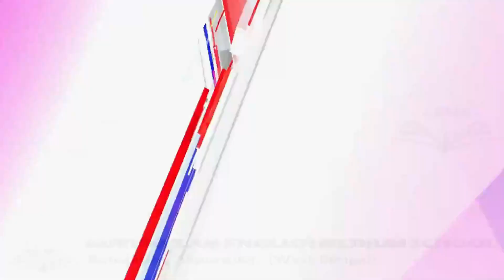আসানসোল কর্পোরেশনের উদ্যোগে নীল আকাশ দিবস পালিত করা হয়,